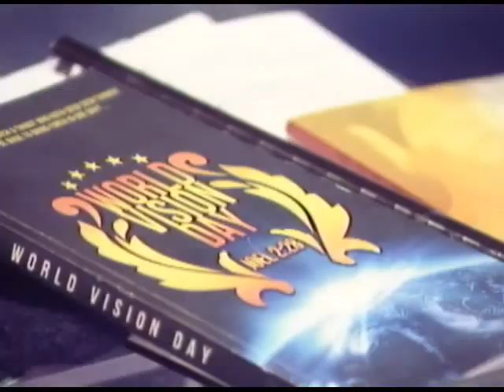LEAP into the DEEP & FLY into the SKY (The EAGLE'S Journey)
(Mid-Week Service)